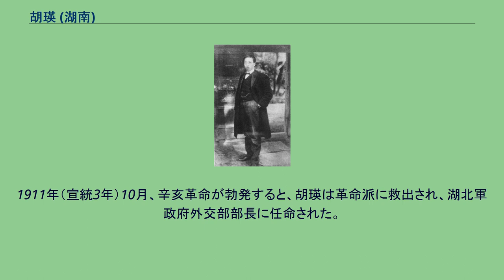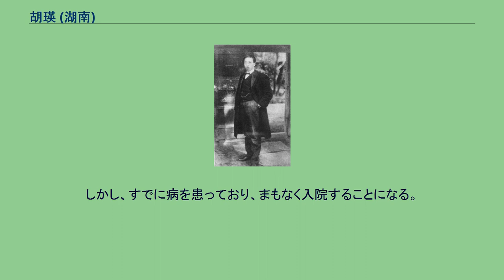胡瑛 (湖南)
胡 瑛（こ えい）は、清末民初の政治家・軍人・革命家。
中国同盟会以来の革命派人士。
民国成立後に、一時は袁世凱の皇帝即位運動に加担した人物である。
旧名は宗琬。
字は経武。
号は萱庵。
祖籍は浙江省紹興府。
なお、同じく中国同盟会に属し、後に孫文（孫中山）の側近となった雲南省出身の軍人にも、同姓同名の別人である胡瑛という人物が存在する。
16歳で長沙経正学校を卒業すると、胡瑛は革命派の活動に参加する。
1904年（光緒30年）2月、胡は、黄興が組織した華興会に最年少の初期構成員として名を列ねた。
同年3月には、武昌に赴き、華興会湖北支部総理となっている。
同年7月、胡瑛は長沙で科学補習所の創設に参加したが、革命蜂起に失敗して同所は閉鎖された。
同年冬から鉄良暗殺を企んだが失敗し、日本に亡命した。
最初は陸軍士官学校で学んだが、後に早稲田大学政治経済学部に転じている。
この年の8月に東京で中国同盟会が成立すると、胡も加入して評議員に選出された。
1906年（光緒32年）12月、胡は孫文の指示により帰国し、湖北省で革命活動に再び従事した。
しかし1907年（光緒33年）1月に、清朝により逮捕、収監されてしまう。
1909年（宣統元年）夏、終身刑の判決を受けた。
しかし獄中にありながらも、密かに革命派との連絡は取り合っている。
1911年（宣統3年）10月、辛亥革命が勃発すると、胡瑛は革命派に救出され、湖北軍政府外交部部長に任命された。
さらに、湖北省代表として、南京で開催された省代表会議に参加し、中華民国臨時政府の組織に参与している。
中華民国成立後の1912年（民国元年）、胡は初代山東都督に任命され、煙台で就任宣誓を行った。
しかし、まもなく袁世凱により新疆青海屯墾使に異動させられてしまう。
結局、胡はこれに就任しなかった。
その後、胡瑛は宋教仁が組織した国民党に加わる。
さらに参議院議員に選出された。
1913年（民国2年）、宋が暗殺されると、胡は二次革命（第二革命）に加わって袁世凱討伐を図る。
しかし敗北して、黄興とともに日本へ亡命した。
翌年8月、胡は黄や李根源らとともに、欧事研究会を組織している。
同年冬に帰国した。
1915年（民国4年）8月、胡瑛は、楊度・孫毓筠・厳復・劉師培・李燮和の5人とともに、袁世凱の皇帝即位を支援するための籌安会を組織した。
翌年、皇帝即位運動が失敗に終わり、6月には袁が死去する。
胡は、辛亥革命時の功績を評価され、籌安会組織の罪を問われることはなかった。
1917年（民国6年）7月、孫文が護法運動を開始すると、胡瑛はその下に加わり、孫文陣営への復帰を果たした。
1917年（民国6年）冬、湘西招撫使に任命される。
翌年には、靖国軍第3軍軍長までもつとめた。
1924年（民国13年）、胡瑛は孫の命により北方へ派遣され、馮玉祥らとの連絡工作を担当する。
これにより、馮による北京政変（首都革命）にも参与した。
国民政府が北伐を開始すると、山西の閻錫山のために、胡瑛は駐南京代表となっている。
その後、閻が反蔣介石戦争を起こすと、胡は第10路総指揮に任命された。
しかし反蔣軍は敗北し、胡も指名手配されて漢口に逃げ込んでいる。
満州事変（九・一八事変）勃発を機に、胡は指名手配を取り消されて国民政府に復帰した。
しかし、すでに病を患っており、まもなく入院することになる。
1933年（民国22年）11月、南京で病没。
享年50。